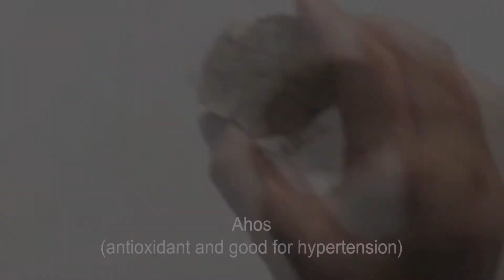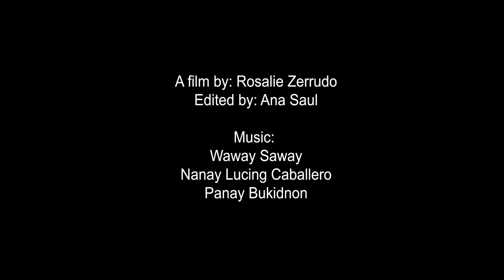Philippine Healing Kitchen (in Hiligaynon)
Slowing  down and focusing on creating an intentional mandala or assemblage  alone or together with others can help calm the mind and reduce  anxieties and stresses. We invited Iloilo-based artist, educator and  environmentalist, Rosalie Zerrudo, to introduce ways we can explore  mindfulness and indigeneity through culturally meaningful mandala-making. Imbuing everyday items with meaning can become visual expression of healing, gratitude, peace and well-being.

View in Hiligaynon to feel and hear the rhythm and cadence of the indigenous language. Spoken by the people of the Western Visayas region as well as parts of Masbate, Romblon, Palawan and Central Mindanao, Hiligaynon is the 4th most spoken language in the Philippines.

Rosalie Zerrudo has toured internationally and received a BA in Psychology and MA in Educational Theater from New York University. She currently serves as Assistant Professor at College of Fine Arts and Humanities at University of San Agustin, Iloilo, Philippines.

A part of Kularts and Filipino American Development Foundation's Lakbai Diwa, Diasporic Spirit Project supported by the Rainin Foundation.